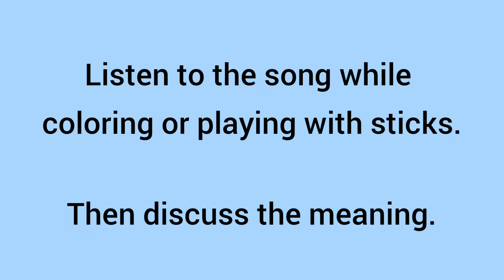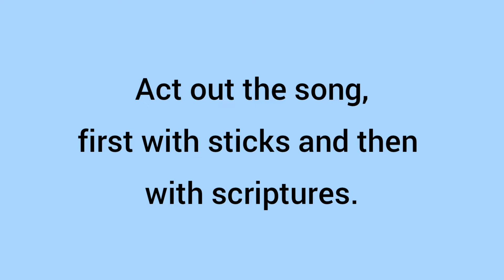Scripture Songs with Kids: The sticks of Judah and Ephraim in Ezekiel 37:16-17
Teach your children how the Bible and the Book of Mormon work together, using our scripture song for Ezekiel 37:16-17:

And join them one to another into one stick; and they shall become one in thine hand."